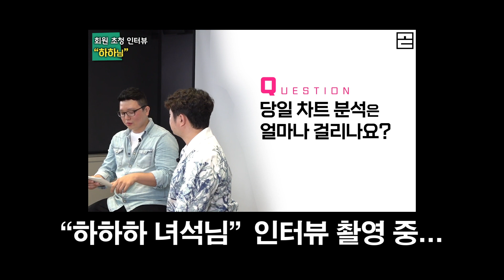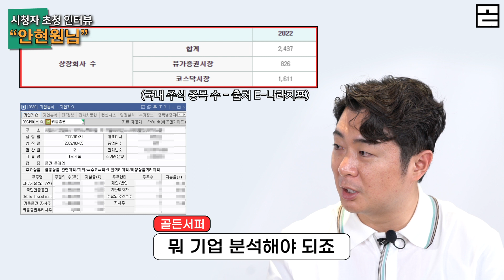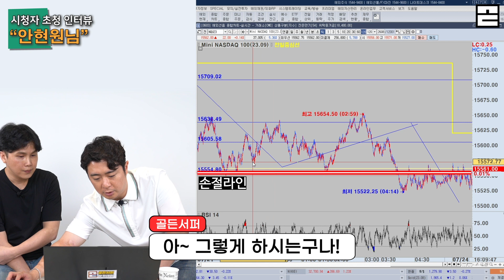★미친 생각★하루 천만원 벌었던 시절....그때 들었던 생각이 하루에 1000만원 버는데 왜 일해? [시청자 인터뷰 2부]